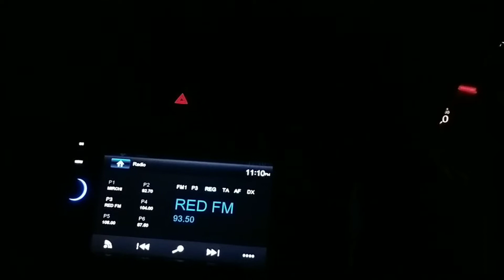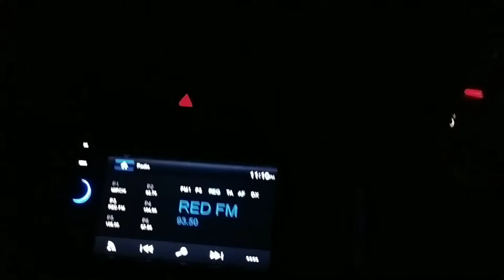Old Hindi Songs and Night Drive | Volkswagen Polo | Peace